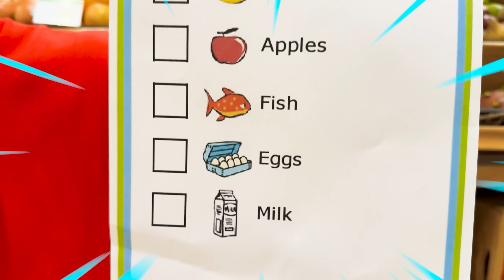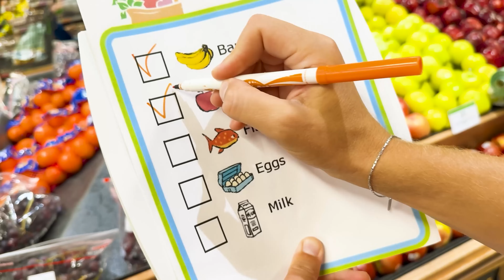बच्चे स्वस्थ भोजन चुनना सीखते हैं और बच्चों के लिए अच्छी आदतें दिखाते हैं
00:00 बच्चे सुपरमार्केट में स्वस्थ भोजन चुनना सीखते हैं
04:30 क्रिस ने माँ के साथ अच्छी आदतें सीखीं